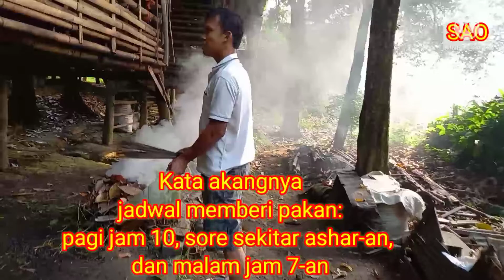MENGENAL DOMBA KOPLOK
kambing etawa
kambing boer
kambing bernapas dengan
kambing kurban
kambing hitam
kambing pe
kambing aqiqah
kambing atau domba mulai dikeluarkan zakatnya apabila jumlahnya telah mencapai
kambing adalah
kambing animasi
kambing australia
kambing aqiqah surabaya
kambing ayam telur ayam merupakan sumber titik-titik yang sangat dibutuhkan manusia
kambing artinya
a = kambing kuda kerbau gajah . himpunan semestanya adalah
anak kambing
bahasa inggris a kambing
jual kambing a
kandang kambing a
ciri kambing a
kambing bahasa inggrisnya
kambing bergerak dengan
kambing berkembang biak dengan cara
kambing boer blitar
kambing bahasa arabnya
kambing b
kambing b ingg
b inggris kambing
b komplek kambing
b inggris kambing betina
b inggrisnya kambing betina
b kompleks untuk kambing
sei sikambing b
kambing cross boer
kambing congek
kambing coklat
kambing ceko
kambing c
kambing dapat dijadikan hewan kurban untuk ... orang. *
kambing dapat dijadikan hewan kurban untuk berapa orang
kambing domba
kambing dan sapi
kambing disembelih
kambing dormas
kambing dipotong
d kambingku
kambing dijual
kambing d kandang
di pantai kambing bakar
kambing etawa asli
kambing etawa super
kambing etawa senduro
kambing etawa kaligesing
kambing etawa super jumbo
kambing etawa terbesar di dunia
kambing ekor gemuk
susu kambing e goat
susu kambing etawa
harga kambing etawa
gambar kambing etawa
ebook ternak kambing
bahasa inggris ke kambing
sop kambing e
kambing fungsinya
kambing fungsinya adalah
kambing f1
kambing fungsinya untuk
kambing flu
kambing farm
kambing fungsi
kambing guling
kambing gibas
kambing guling surabaya
kambing gunung
kambing garut
kambing guling ajib
kambing gibas moreno
kambing guling ajib surabaya
kambing g mau makan
kalderetang kambing
kambing hamil berapa bulan
kambing hutan
kambing hitam adalah
kambing hitam artinya brainly
kambing harga